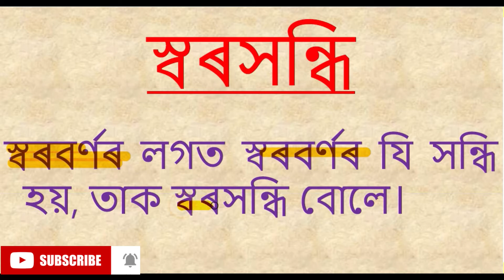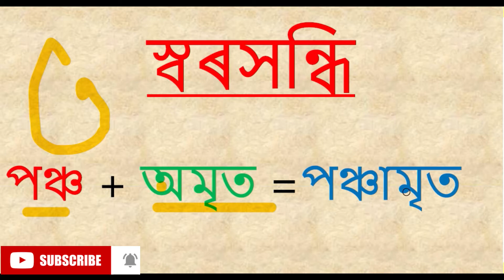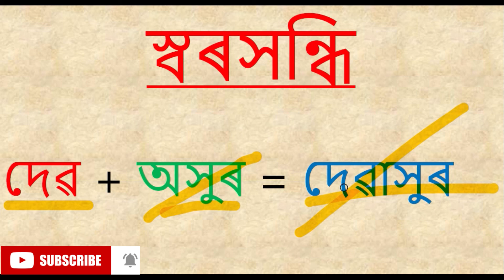সন্ধি / স্বৰসন্ধি / অসমীয়া ব্যাকৰণ / Assamese Grammar / Sondhi / Swarsondhi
For all classes of secondary level exam and competitive exam.